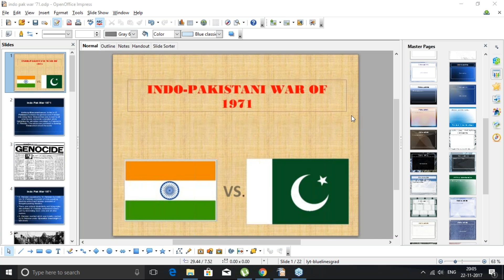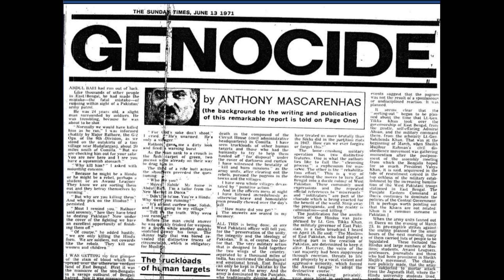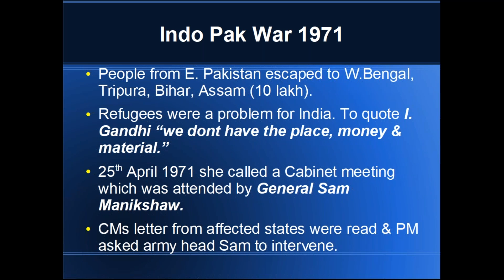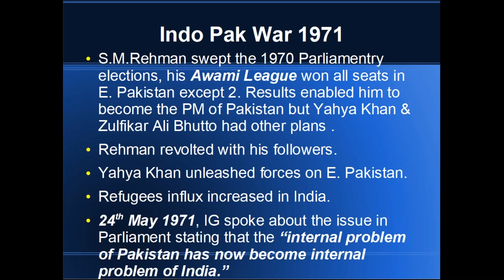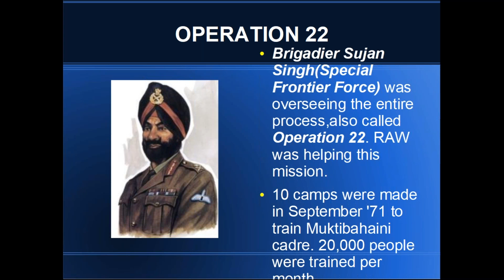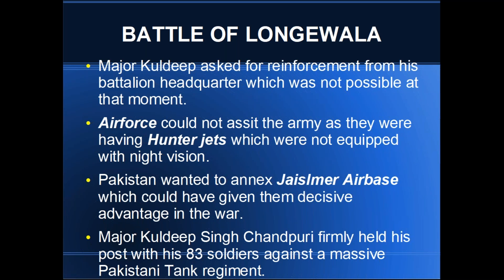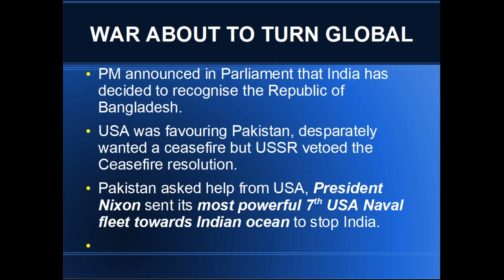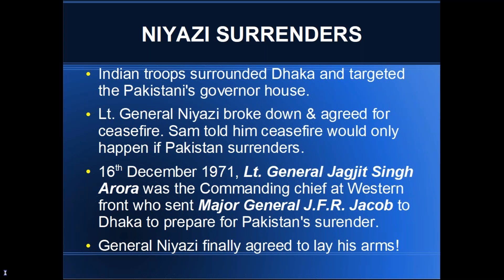PIC - Indo - Pak ( 1971 ) War - Kanishk Sir